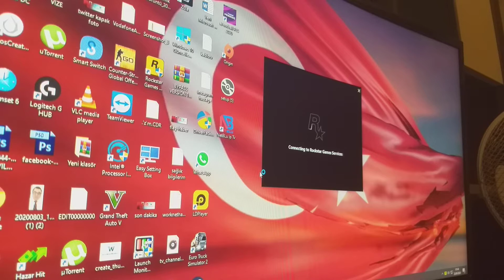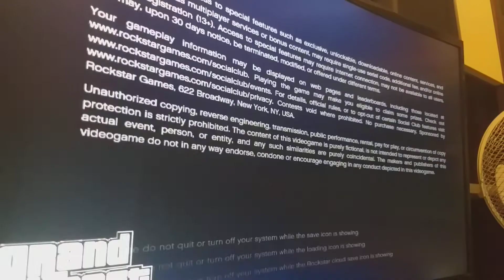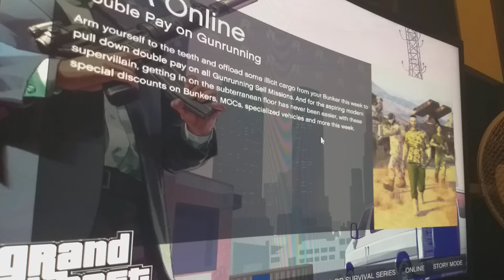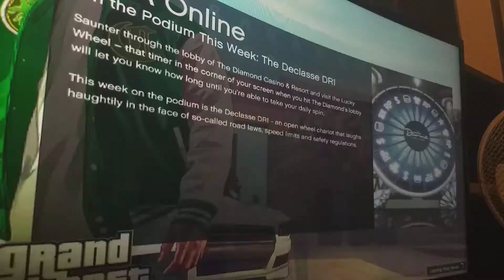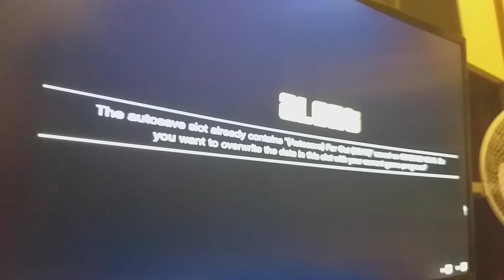27.09.2020 GRAND THEFT AUTO 5 YENİBÖLÜM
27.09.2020 GRAND THEFT AUTO 5 YENİBÖLÜM